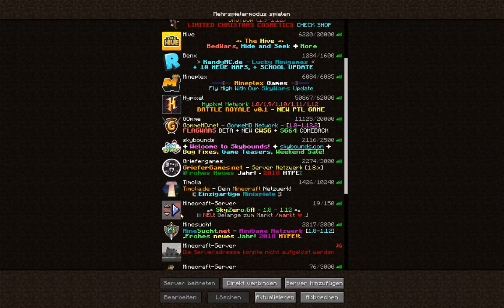Zoggen mit euch